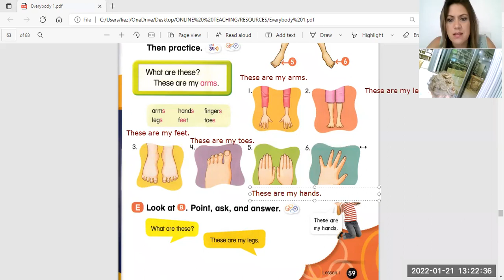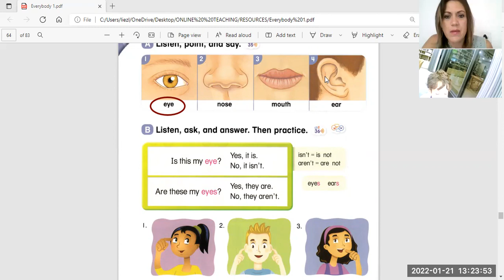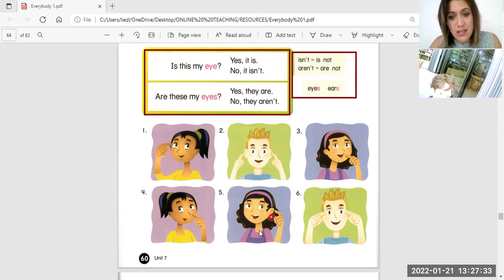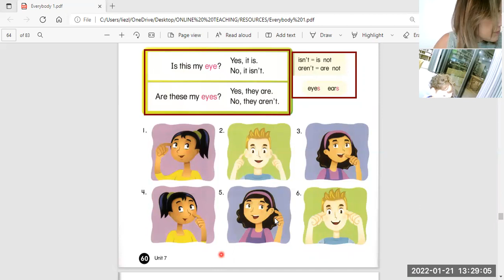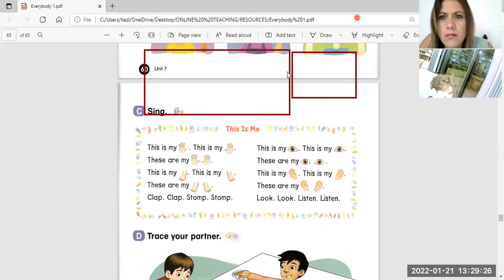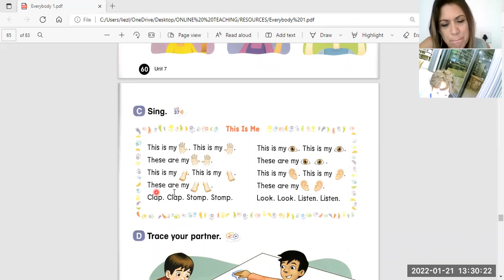everybody 2 khôi 1a 21/1/2022 video 2